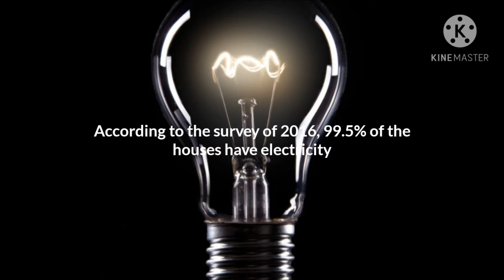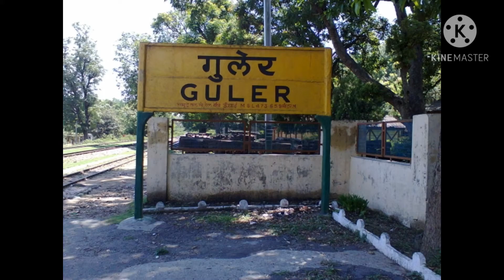Tribal People of Himachal Pradesh and their History | Malayalam Documentary | ANURAG S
Hey...
I am back with a whole new documentary video which is also an assignment given for some of the CBSE students. This time I made sure that there will be no editing problems or grammatical errors. Forgive if there is any.
Also, the video can be seen in 1080p resolution...
Looking forward to your support guys.